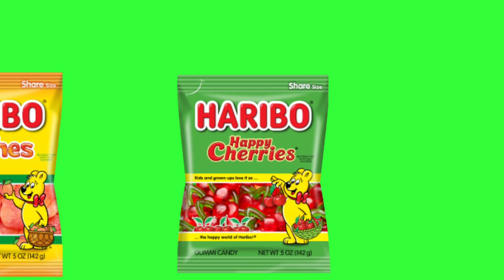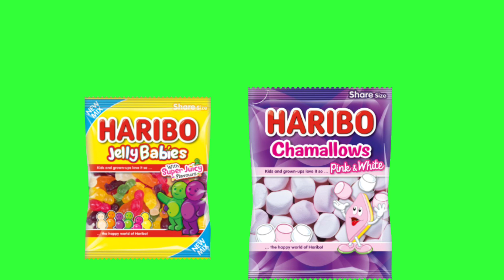Haribo Stampede Green Screen From Arby Elvano (No Peppa Pig Lullaby) In Stock From Arby Elvano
Choose your shop.
Carrefour
Majidi Mall
Teammart Astera 1